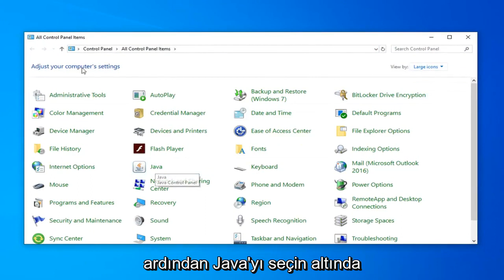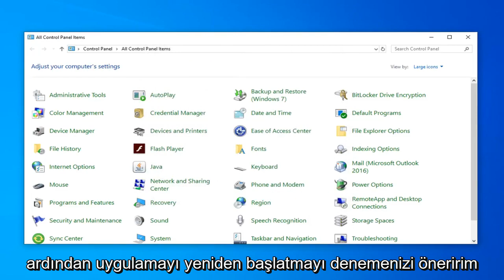Minecraft Java Uzaktaki Ana bilgisayar Tarafından Zorla Kapatıldı Hatası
Java'da 'Mevcut Bir Bağlantı Uzak Ana Bilgisayar Tarafından Zorla Kapatıldı' Hatası Nasıl Onarılır [Eğitim]

Uzak bilgisayar, fiziksel varlığı olmayan bilgisayardır; sadece bir tür bilgisayar ağı aracılığıyla erişilebilir. Uzak Ana Bilgisayar, uzak bilgisayarı barındıran ağı barındıran bilgisayardır ve uzak istemci, ağdaki uzak istemcinin kullanıcısıdır. Bu özellik birçok süreçte devrim yarattı ve gelecekte de büyük bir kapsamı var.

Ancak, son zamanlarda, uzak ana bilgisayara bağlanmaya çalışırken "mevcut bir bağlantı uzak ana bilgisayar tarafından zorla kapatıldı" hatasıyla ilgili birçok rapor geliyor. Bu hata, bir istemci ve bir sunucu arasındaki bir soket bağlantısıyla tetiklenir. Bu yazıda, bu hatayı tamamen düzeltmek için bazı uygulanabilir çözümler sunacağız ve ayrıca sizi bu hatayı tetikleyen nedenler hakkında bilgilendireceğiz.

Bu öğreticide ele alınan sorunlar:
mevcut bir bağlantı uzak ana bilgisayar tarafından zorla kapatıldı
mevcut bir bağlantı, uzaktaki ana bilgisayar Minecraft tarafından zorla kapatıldı
mevcut bir bağlantı, uzak ana bilgisayar düzeltmesi tarafından zorla kapatıldı
uzak ana bilgisayar tarafından zorla kapatılan mevcut bir bağlantı
mevcut bir bağlantı Minecraft